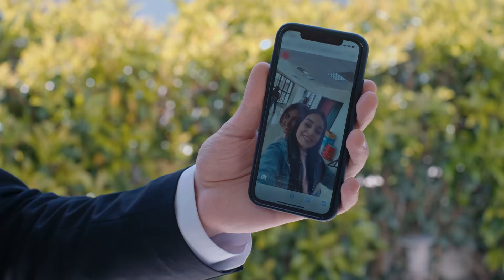Yağmur Hakkında Konuşurken İki Kere Düşüneceksin Kaan! - Son Yaz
Akgün, Kaan'ı dövdü! AKGÜN'DEN BÜYÜK DAYAK!

TÜR: DRAMA
YAPIM ŞİRKETİ: O3 MEDYA
YAPIMCI: SANER AYAR
YÖNETMEN: SEMİH BAĞCI, ALİ AYYILDIZ
SENARYO: DENİZ DARGI, CEM GÖRGEÇ, CENK BOĞATUR